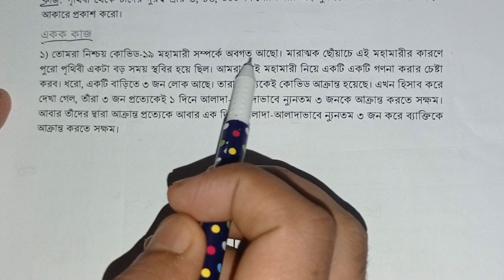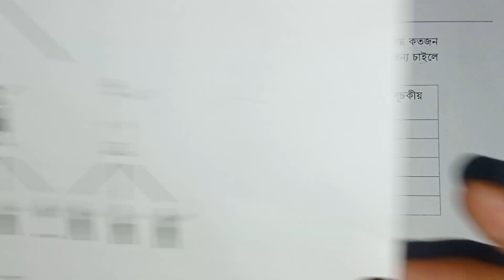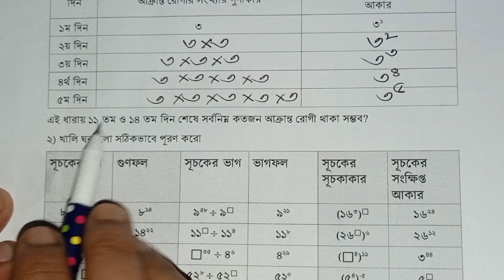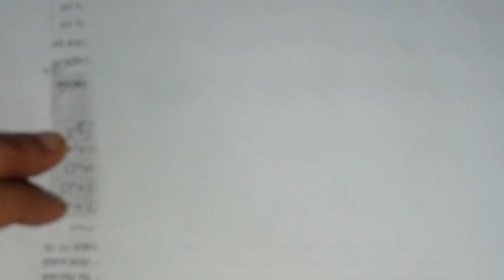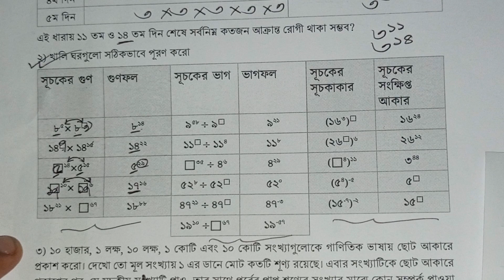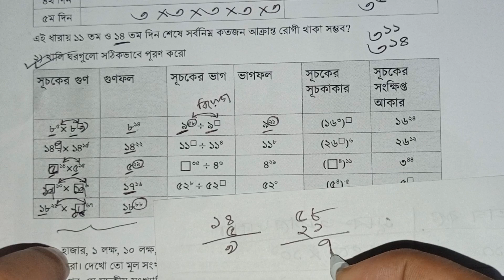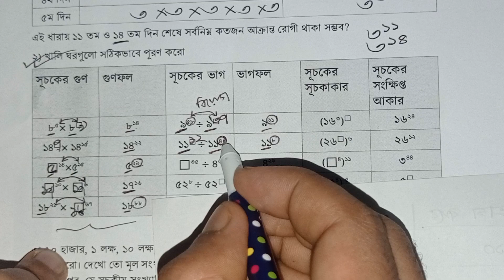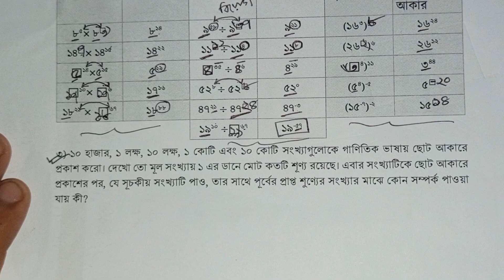৭ম শ্রেণির গণিত | সূচকের গল্প ,পর্ব-৮ | (৩১-৩২) পৃষ্ঠার আলোচনা,একক কাজ | class 7 suchoker golpo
class 7 math chapter 1 আরও একটু সূচক
class seven math 2023
class 7 maths chapter 1
class 7 credit card pin puzzle
class 7 math 2023 suchoker golpo
সূচক নিয়ে কারিকুরি
৭ম শ্রেণির গণিত সূচকের গল্প
suchoker golpo class 7
class 7 math suchoker golpo 2023
গণিত ৭ম শ্রেণি সুচকের গল্প
Credit Card Pin Extraction Rules
class seven Credit Card Pin Extraction Rules
class 7 math bangla
class seven math english version
৭ম শ্রেণি গণিত সূচকের গল্প
class seven math chapter 1
suchoker golpo ৭ম শ্রেণি
৭ম শ্রেণি গণিত সূচকের গল্প অধ্যায় ১
গণিত সূচকের গল্প
class 7 math
৭ম শ্রেণি গণিত সূচকের গল্প অধ্যায় ১
সূচকের ভাগ-১
class 7 math exponent
ranveer maths 7
class 7 maths
গণিত সূচকের গল্প
৭ম শ্রেণি গণিত সূচকের গল্প
class seven math solution 2023
cbse maths 7 solutions
নতুন বই ২০২৩ math solution class seven
নতুন বছর ২০২৩ math book
শিক্ষাবর্ষ ২০২৩
নতুন বোই 2023 math
class seven suchoker golpo
শিক্ষাবর্ষ ২০২২ gonit somadhan
class seven math
class 7 maths solution chapter 1
class 7 new math book solution
সূচকের গল্প ৭ম শ্রেণি
math class 7 chapter 1
class seven math chapter one

১০ হাজার ১ লক্ষ  ১০ লক্ষ ১ কোটি এবং ১০ কোটি সংখ্যাগুলোকে গাণিতিক ভাষায় ছোট আকারে
প্রকাশ করো।